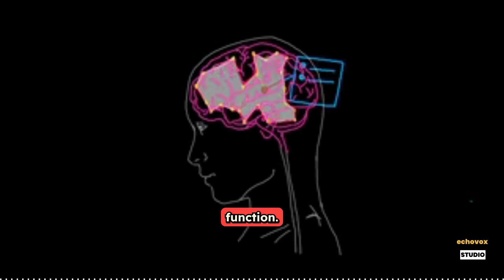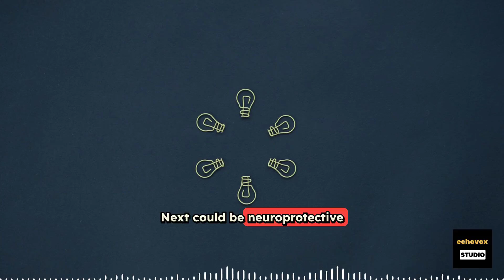Everyday Knowledge: Green Tea Boosts Brain Health | New Study Explained | Echovox Studio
A new scientific study reveals something powerful: Green Tea may improve brain function.

-Content research, scripting, voiceover, polishing and music : created using echovox studio
-Visuals attached using revid ai